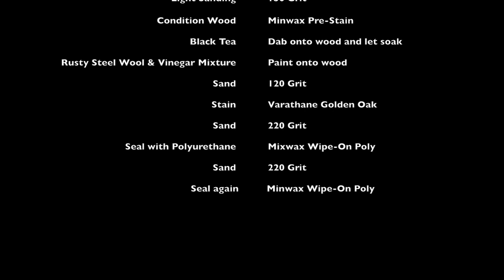DIY Herringbone Farmhouse Table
The new house has a much larger dining space and the little table wasn't fitting the way we wanted it to.  The herringbone design was one I've always considered doing and now seemed like the time to give it a try.  Now we have room for 8.

Materials Used:
-2x10 Douglas Fir
-1x4 Select Pine
-Legs from Woodwork by Griffith
-2.5", 2", and 1.5" #8 GRK Decking Screws
-Kreg Pocket Hole Jig
-Minwax Pre-Stain Wood Conditioner
-Black Tea
-Rusted (0000) Steel Wool in Vinegar (Sat 4 days)
-Varathane "Golden Oak" Wood Stain
-Minwax Wipe-On Polyurethane (Satin Finish)
-3M Sandpaper (80, 120, 150, 220 grit)
-Foam Brushes
-Lots of paper towel

Follow Along Between Videos!
Instagram.com/paulk_c10
Instagram.com/bootsandgrace

---Music Credits---